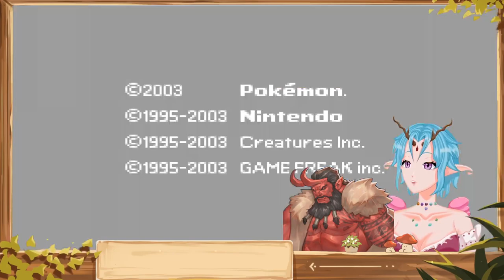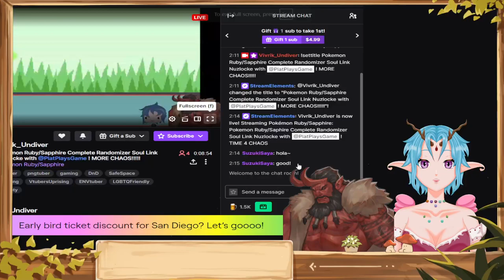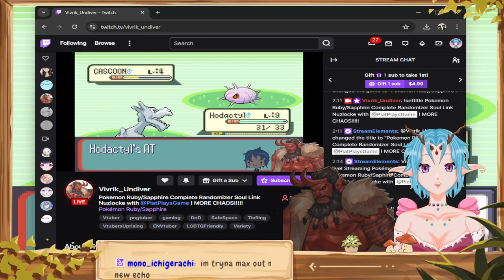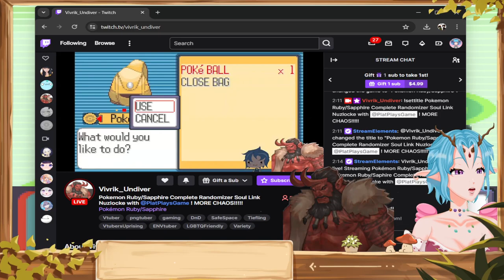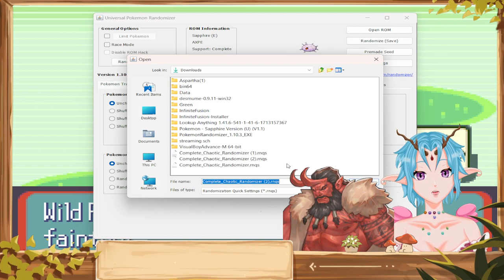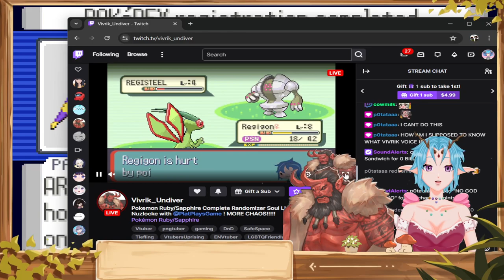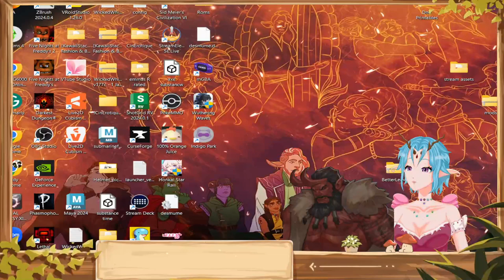We Return To Pokemon Chaos With Vivrik!